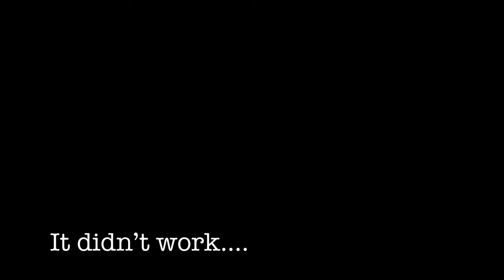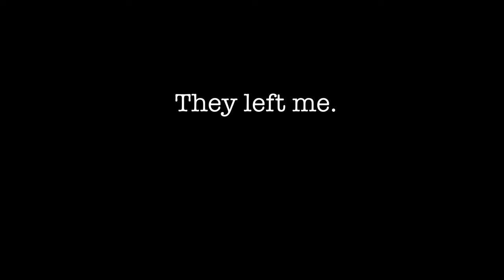Snake in my ATV!!!!